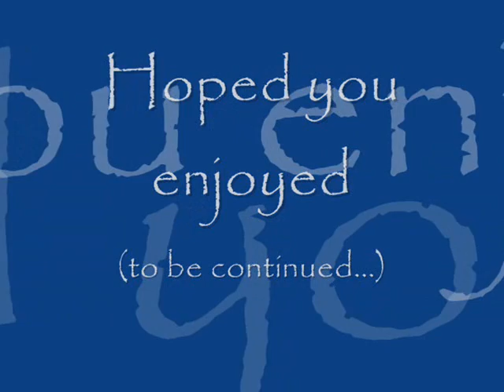Sea World at Orlando, Florida, USA (1st day)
SEA WORLD '06